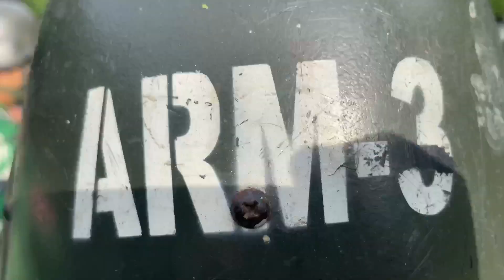MELEDAK, Lomba Menembak Senapan HUT YONARMED 3 Ke 71